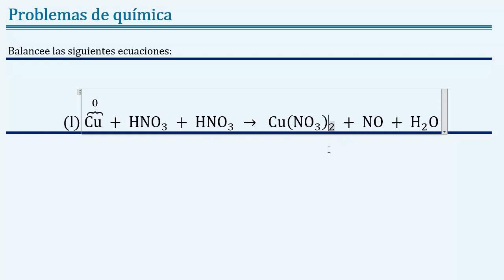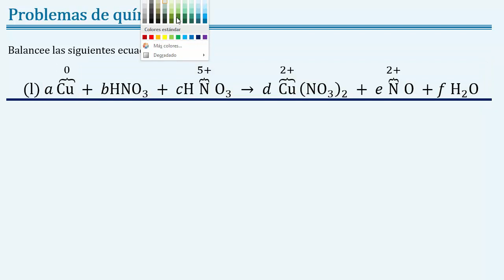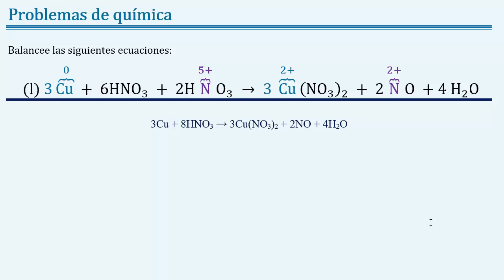Como balancear Cu+HNO3→ Cu(NO3)2+NO+H2O. Método redox Chang 360l ⚖️ BALANCE DE MASAS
(Problema 3,60l; Chang 10ed) Balancee la siguiente ecuación: (l) Cu + HNO3 →  Cu(NO3)2 + NO + H2O.

En este video tutorial de química verás cómo se realiza el balanceo de ecuaciones químicas por el método redox o de semirreacciones, ten en cuenta que debes conocer cómo se calcula la carga virtual de los elementos en los compuestos. Es importante para el balance de cargas que tengas en cuenta que los electrones se adicionan por el lado que permite que la suma de cargas a ambos lados de la igualdad sea… igual.

Estequiometría y balance de masas. Ejerciciosdequímica, adaptado de “Química general de Chang 10 ed” capítulo 3 “Relaciones de masa en química”
No olviden consultar nuestro blog “químicadejoseleg parte de nuestra serie de blogs de cienciasdejoseleg, donde encontrarán